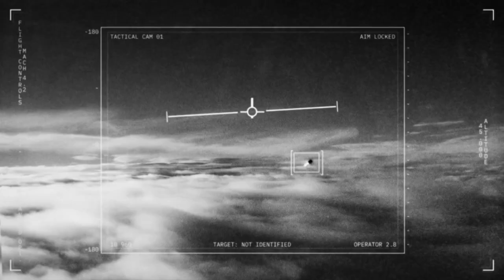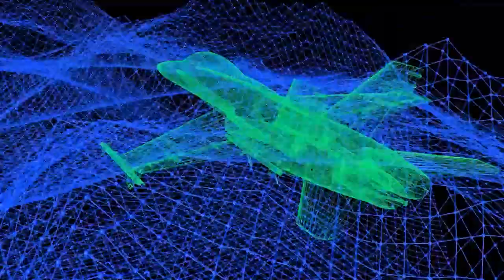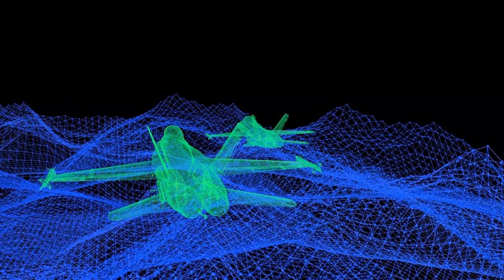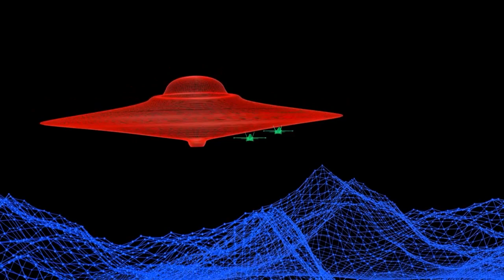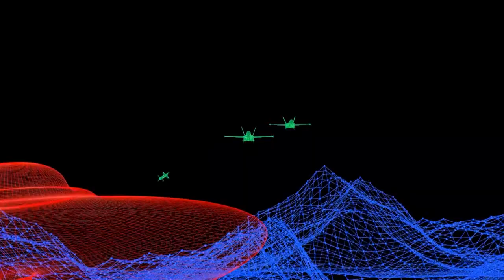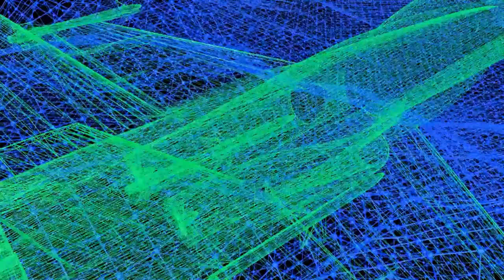นาซ่าค้นพบหลักฐาน! โครงกระดูกเอเลี่ยนบนดาวอังคาร จริงหรือมั่ว?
ในวันที่ 14 กันยายน 2566 นาซ่าได้แถลงผลการศึกษาเรื่องปรากฏการณ์ผิดปกติที่อธิบายไม่ได้ หรือ ยูเอพี (UAP-unidentified anomalous phenomena) หรือ ที่เคยรู้จักโดยทั่วไปว่า ยูเอฟโอ (UFO) ว่ามีอยู่จริงหรือไม่ หลังตั้ง ทีมวิจัยศึกษาเก็บรวบรวมข้อมูลนานกว่า 27 ปี

แถลงการณ์ของนาซาระบุว่า ผลการศึกษาพบว่า ยูเอพีที่พบส่วนใหญ่สามารถอธิบายได้ว่าเป็นปรากฏการณ์ทางธรรมชาติ เช่น อากาศยานที่บินผ่านอย่างรวดเร็ว ดาวเทียมหรือลูกบอลลูนลอยฟ้า อย่างไรก็ตาม ยังคงมียูเอพีจำนวนหนึ่งที่ไม่สามารถอธิบายได้อย่างชัดเจน ยูเอพีเหล่านี้มีลักษณะที่แปลกประหลาด เช่น เคลื่อนไหวอย่างรวดเร็วหรือเปลี่ยนทิศทางกะทันหัน โดยไม่สอดคล้องกับกฎของฟิสิกส์

แถลงการณ์ของนาซานี้ถือเป็นความเคลื่อนไหวครั้งสำคัญในการศึกษาเกี่ยวกับยูเอฟโอ เป็นการยอมรับอย่างเป็นทางการว่ายูเอพีมีอยู่จริง และนาซากำลังดำเนินการศึกษาอย่างจริงจัง แถลงการณ์นี้สร้างความตื่นเต้นให้กับผู้ที่สนใจเรื่องยูเอฟโอทั่วโลก และกระตุ้นให้มีการวิจัยเกี่ยวกับยูเอฟโอในวงกว้างมากขึ้น